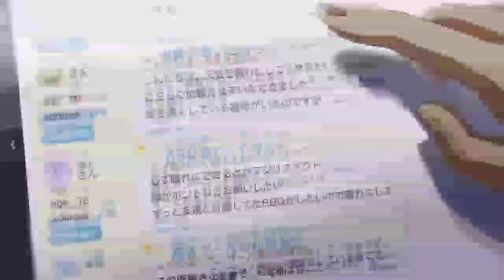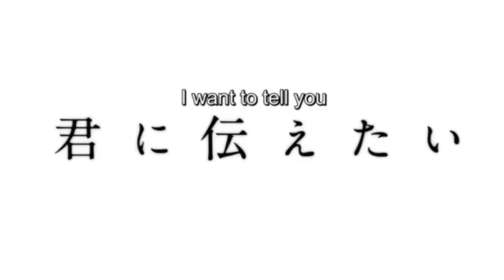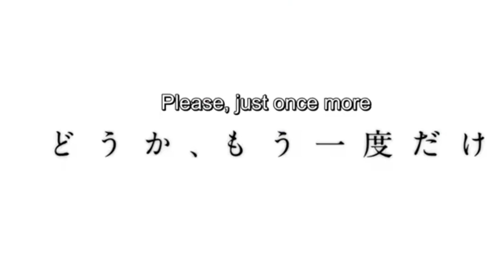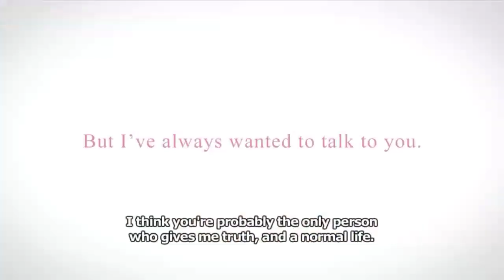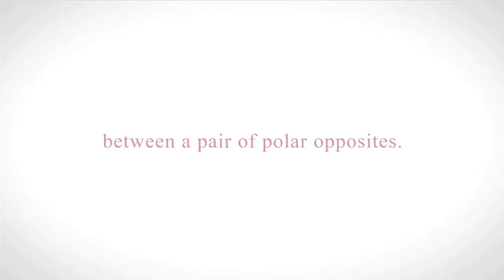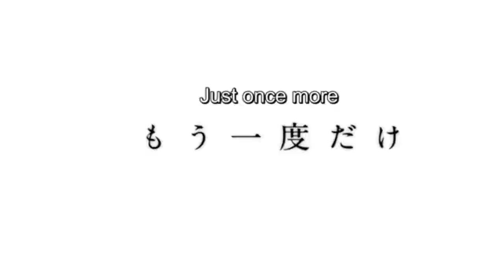Top 5 Best Anime Movies (മലയാളം)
Hello guys... Welcome to AR creation Times

Top 5 Best Anime Movies